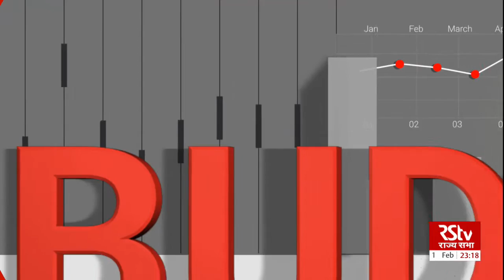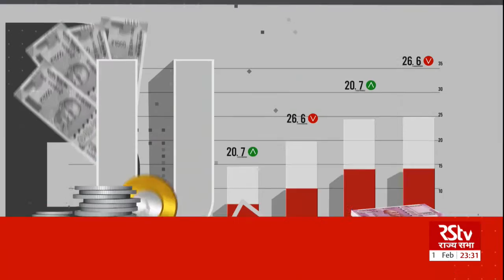Interview with PC Mody, Chairman, CBDT and M Ajit Kumar, Chairman, CBIC on Taxes in Budget 2021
Guests:-
P. C. Mody, Chairman, CBDT

M. Ajit Kumar, Chairman, CBIC